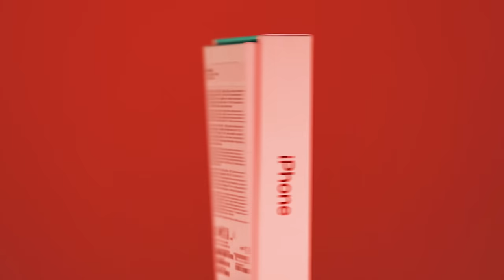რეაქციები iPhone 13 სერიაზე - მოულოდნელი შემთხვევა გადაღების პროცესში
გამოიწერეთ   @GD Tech  , ამ არხზე მხოლოდ ტექ ვიდეოები დაიდება! 🎬🎧🏎📟📱

იმისთვის, რომ არ მოგაკლდეთ სხვადასხვა ტექ ნიუსები და საინტერესო თემებზე დისკუსიები, შემოეუერთდით ჩვენს ჯგუფს

🎥 ტექნიკა:
Sony a73